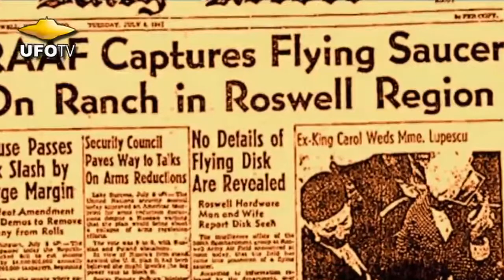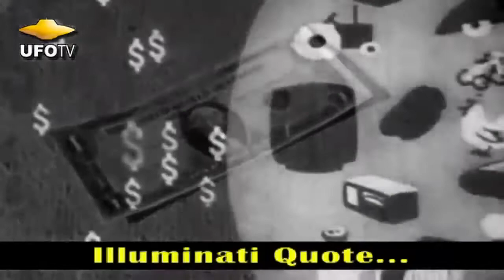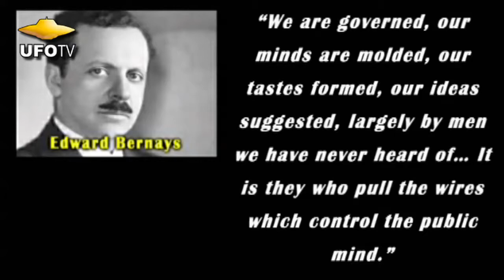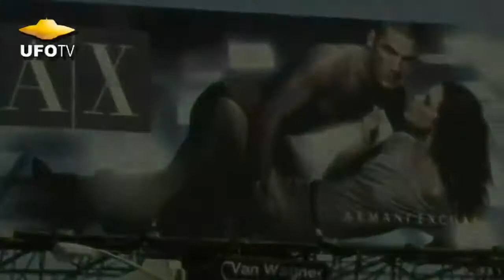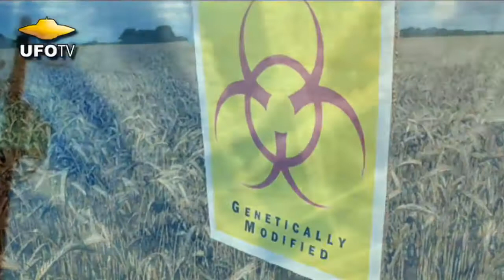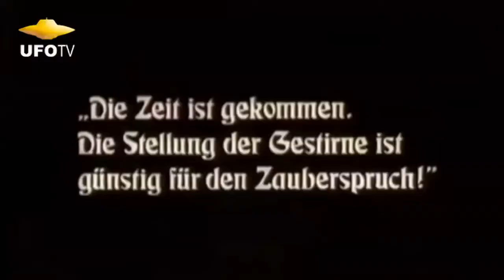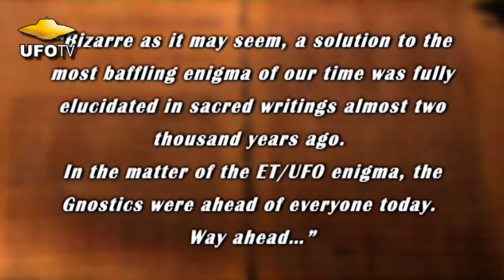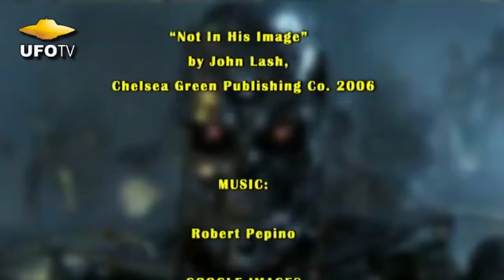THE UFO ALIEN CYBORG INVASION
UFOTV® Accept no Imitations! (Please vote thumbs-up for UFOTV®) Presented in this movie is a new novel perspective on the UFO ET paradim. Has technologies back-engineered from the Roswell UFO crash debris served as a covert trogen horse for an Artificial Intelligence take-over of Earth Humanity? We can not assume that all extraterrestrial invaders must be biological organisms. We are now in the midst of a new technological revolution promising to engineer the human species into immortals. But is this wondrous program of biological modification actually the end game of a diabolically subtle extraterrestrial take-over of planet Earth? Is the human race being assimilated by a Cyborg Invasion? Get the facts in this documentary from the celebrated, award winning researcher/illustrator/filmmaker of 16 wildly popular UFO films here on UFOTV® including The UFO Alien Cyborg Invasion, UFO Secrets of the 3rd Reich: The Aldebaran Mystery 1 &amp; 2, Ancient Alien Mystery: Nibiru 1,2 &amp; 3, The Day After UFO Disclosure, UFOs, Kennedy, Nixon and the Alien Presence, UFOs Atomic Bombs and the Quest for Power, The Aeon of Horus 1 &amp; 2, Ancient Alien Mystery: Rise of the Anunnaki, Secret Societies and Flying Saucers, Ancient Alien Mystery of the Archons, Alternative 3: The Secret Mars Colony, UFOs Reconsidered: Above Top Secret,  and UFOs and the Military Industrial Complex.

Coming soon to Special Edition DVD, Digital, and UFOTV® on ROKU. Visit us online at